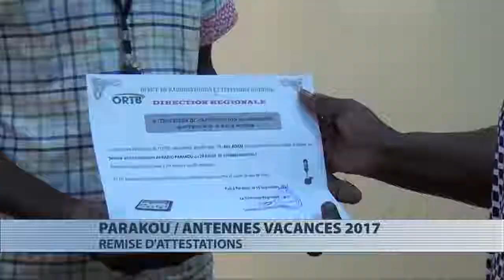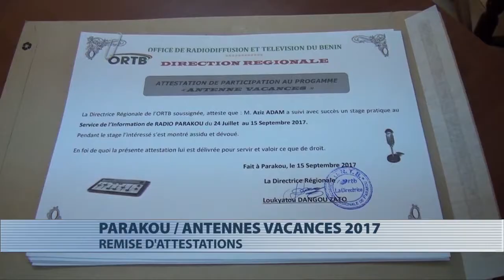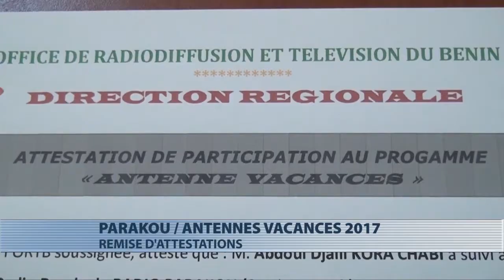Media : fin du programme antenne vacance 2017 à Parakou